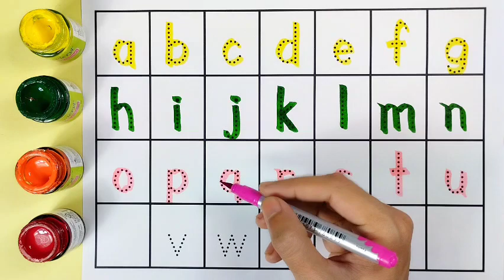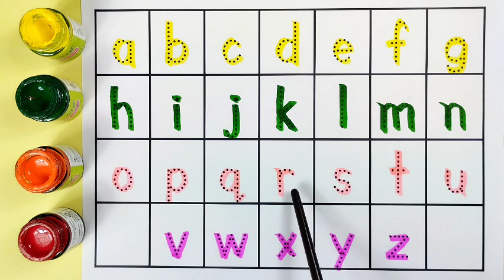abcd alphabets | a to z small letter alphabet | learn and write small letter alphabet | toddlers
Hello Beautiful Kids !

This channel is kids educational channel.This is a channel for  kids to learn English alfhabet and numbers.

abcd alphabets | a to z small letter alphabet | learn and write small letter alphabet | toddlers snog for alphabet

Video Topic:-

abcdefghijklmnopqrstuvwxyz
Small letter alphabet
Learn and write alfhabet ABC
how to write big number alfhabet A to z
ABC song
ABC raymes
Alfhabet song
Colouring ABC
Learn colours
Tracing font alfhabet
Dotted font alfhabet
Learn alphabet abc
Big number Alphabet 🔤
Lowercase alphabet 🔤
Read alphabet ABC
write alphabet 🔤
Tunn tunn kids show